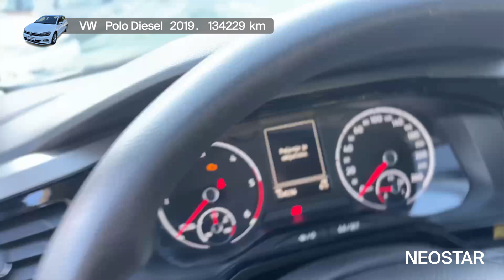Uvijek drži svoju vrijednost - VW - Polo Diesel - 52421